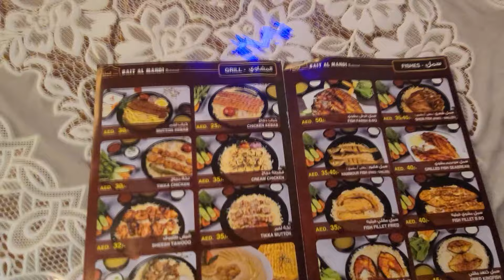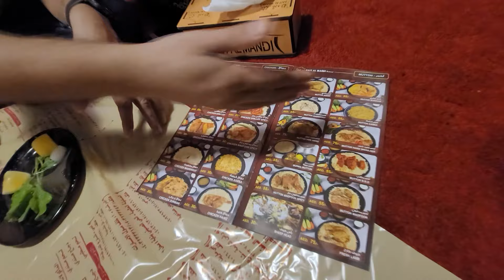Exploring Bait ul Mandi in Sharjah | Authentic Arabian Chicken & Mutton Mandi Review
Join us on a culinary adventure as we explore Bait ul Mandi in Sharjah, UAE! In this video, we'll try their famous Chicken and Mutton Mandi rice, known for its rich flavors and tender meat. We'll start with a brief flyby of a popular mandi restaurant in Karachi, Pakistan, and then transition to our journey in Sharjah using Google Earth.

From the vibrant ambiance to the mouthwatering dishes, get ready for an authentic Arabian dining experience. Perfect for food lovers and travel enthusiasts in Pakistan, this vlog will take you on a flavorful ride!

📍 Bait ul Mandi, Sharjah, UAE

 Video Chapters:
0:00 - Introduction
0:30 - Flyby of Karachi Mandi Restaurant
1:00 - Google Earth Flyby to Sharjah
1:30 - Arriving at Bait ul Mandi
2:00 - Restaurant Overview
2:40 - Tasting Mutton Mandi
3:30 - Tasting Chicken Mandi
4:30 - Final Thoughts